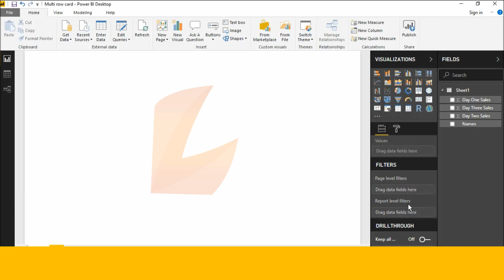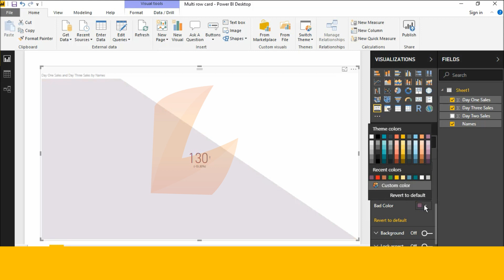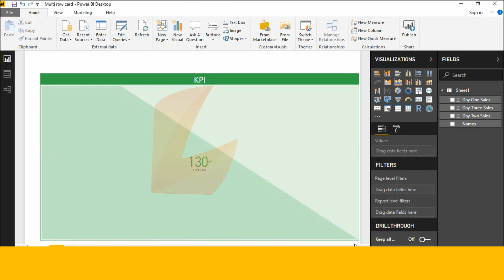How to create KPI in power bi desktop || laxmi skills power bi desktop part (30)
This video helps you to create KPI in power bi desktop

For more videos of Microsoft Power BI in Telugu. visit these links

How to downlaod Power BI Desktop | What is Page information in Power bi desktop in English. part (1)
What is get data feature|| How to Import excel data in Power BI Desktop in English. Part (2)
How to use Data enter feature || how to create stacked bar chart power bi English. part (4)